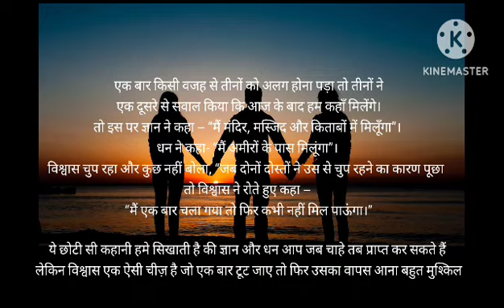तीन दोस्त धन , विश्वास और ज्ञान तीनों दोस्तों की प्यारी सी कहानी ज़रूर सुने । 😊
धन ## विश्वास## ज्ञान ## की कहानी